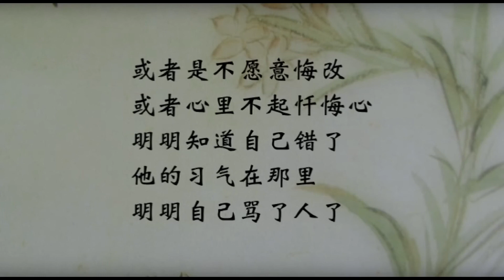1 忏悔的意义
忏悔